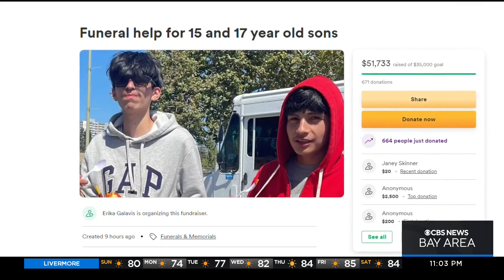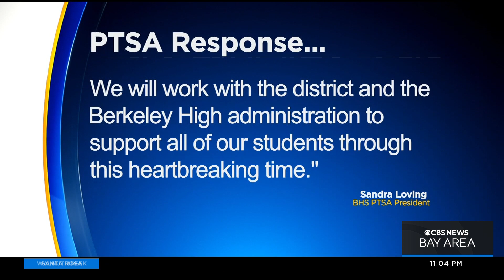Community outrage, sorrow in wake of Oakland shooting at party house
A shooting at an Oakland house party Saturday that killed two teen brothers capped a week of violence that has the East Bay community outraged and demanding action. Betty Yu reports. (10-2-22)